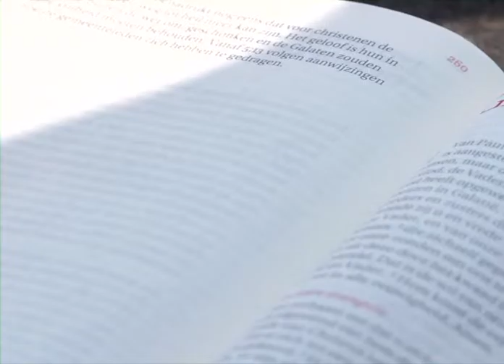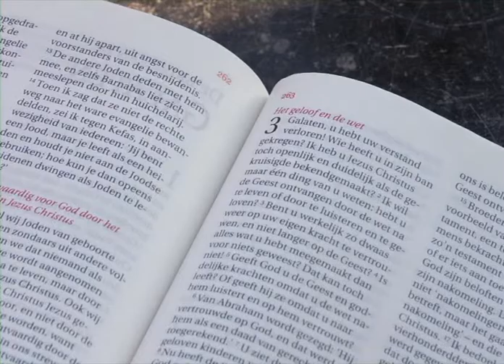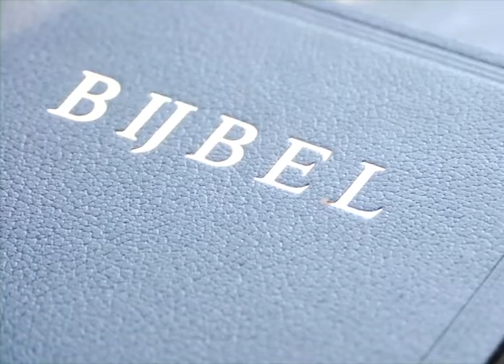Galaten 6 vers 1 tot en met 5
'De Bijbel door' is een radioprogramma van TWR, waarin u in vijf jaar de hele Bijbel kunt bestuderen, van Genesis 1 tot Openbaring 22. Door het luisteren naar ‘De Bijbel door’ zult u een beter begrip krijgen van de Bijbel in zijn geheel.